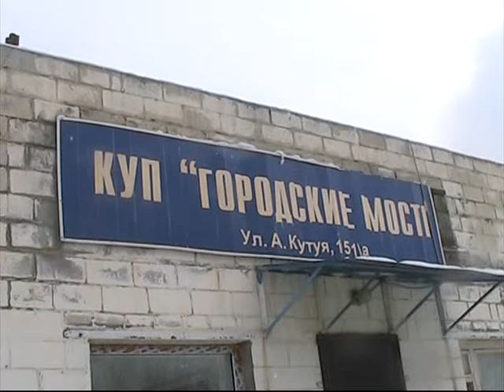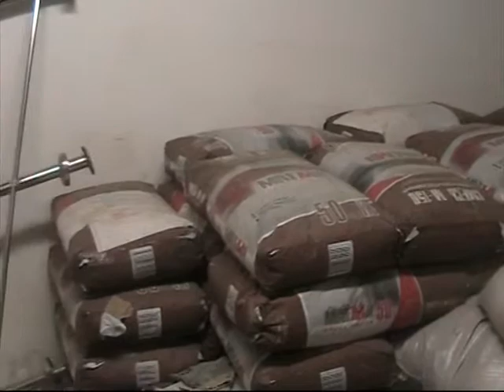Казань готовится к паводку